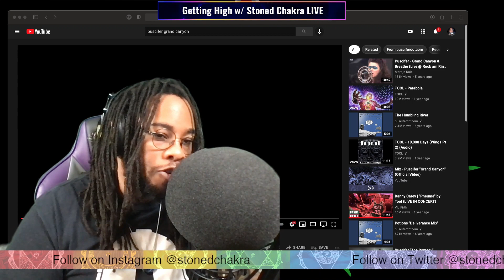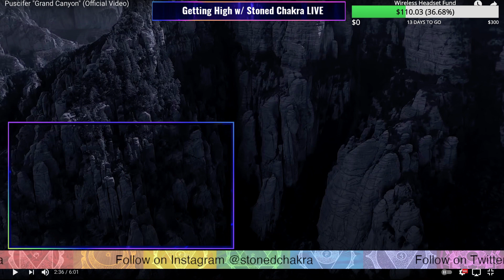Stoned Chakra Reacts!!! Puscifer - Grand Canyon